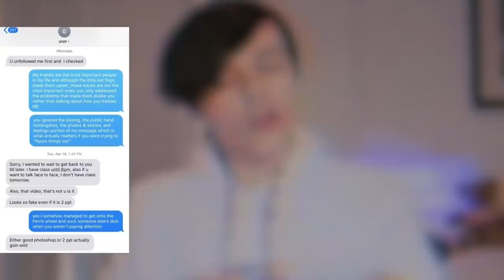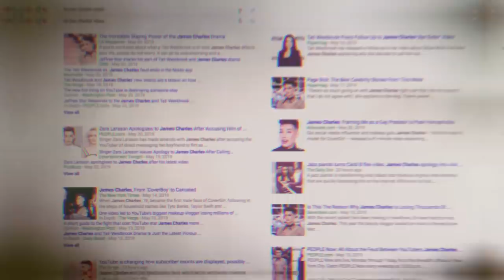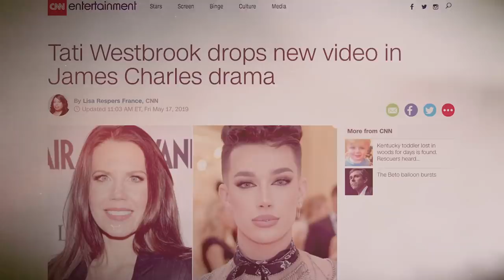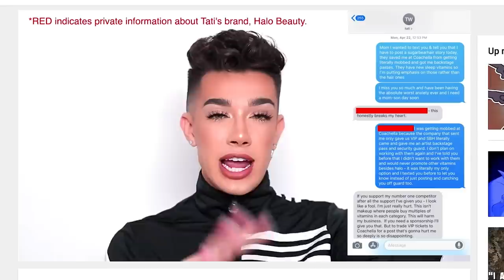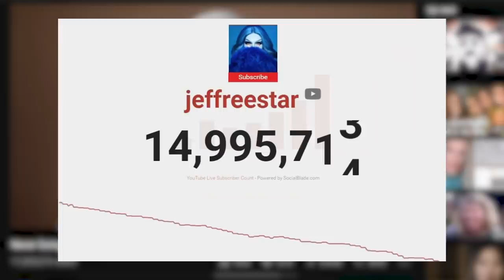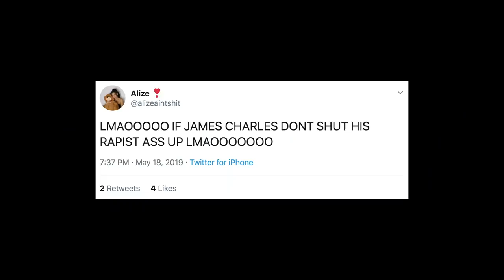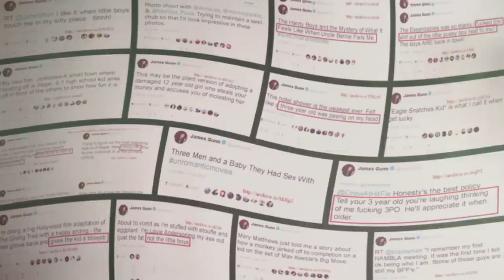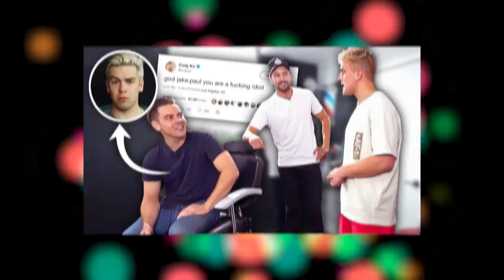James Charles vs Cancel Culture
sister shooked
Tati's "bye sister" video on James Charles may not have exposed much about the man himself, but it has revealed a lot about cancel culture.